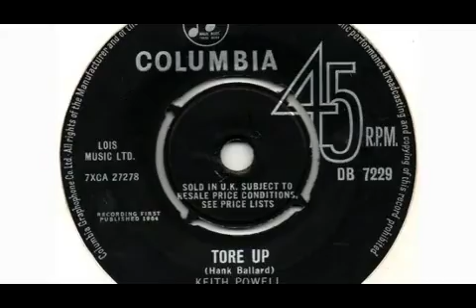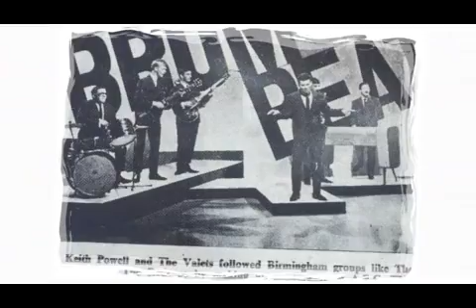Keith Powell & The Valets - Tore Up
Keith Powell & The Valets.. (A-Side From 1964)